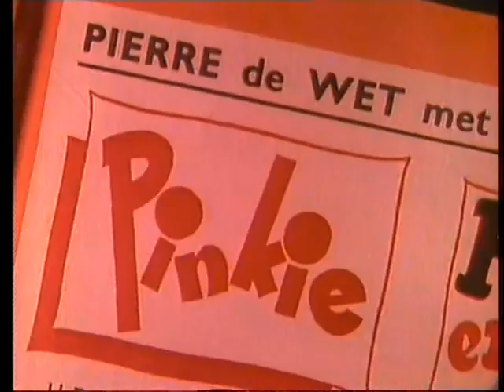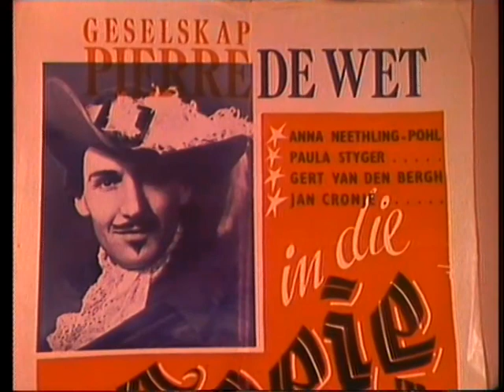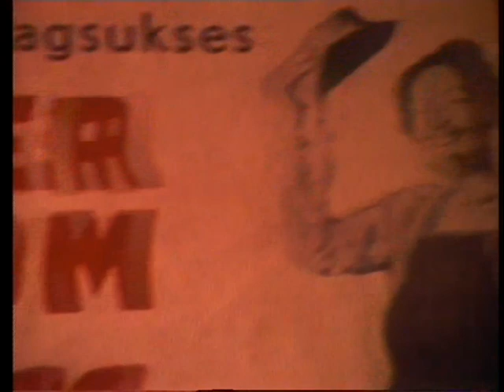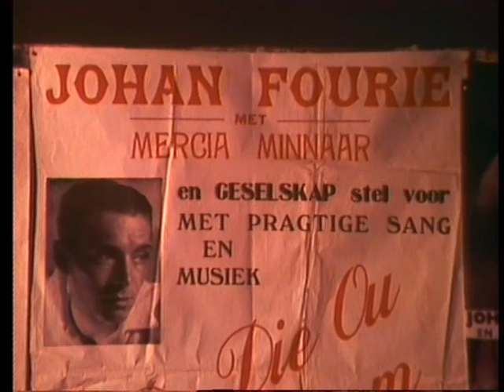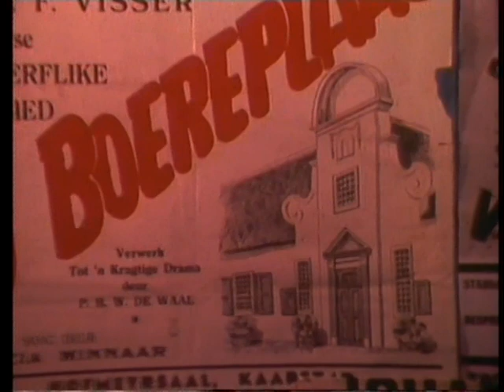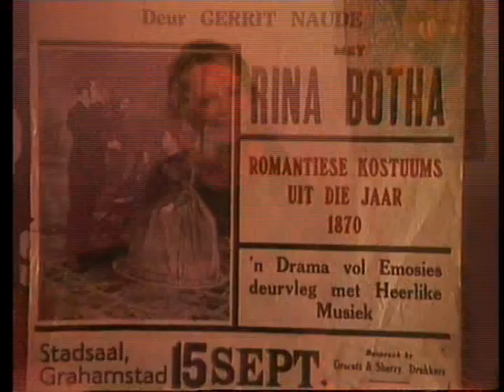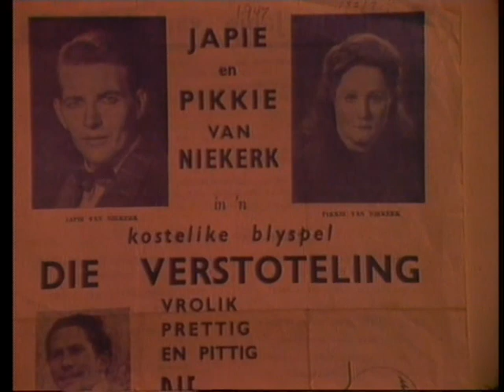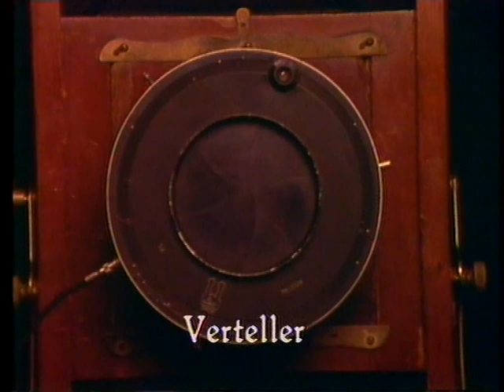Teater Ep 18